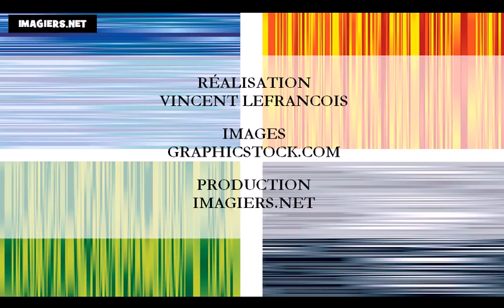Ucam Francuski = Na mjeseci ove godine